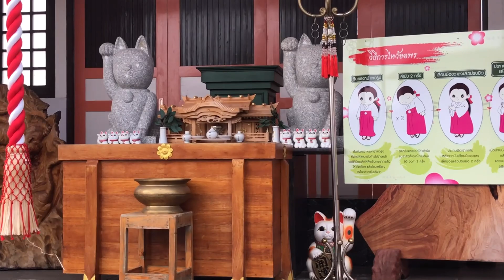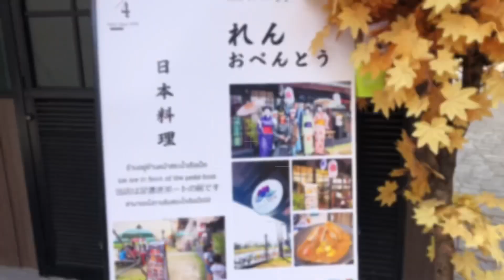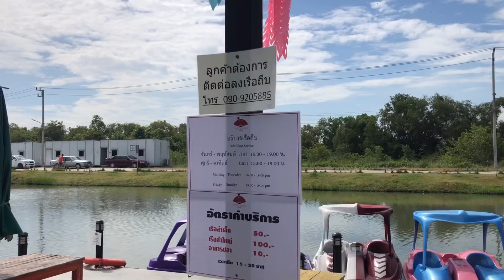เที่ยวญี่ปุ่นกันค่ะ ฮาราจูกุ Harajuku Thailand